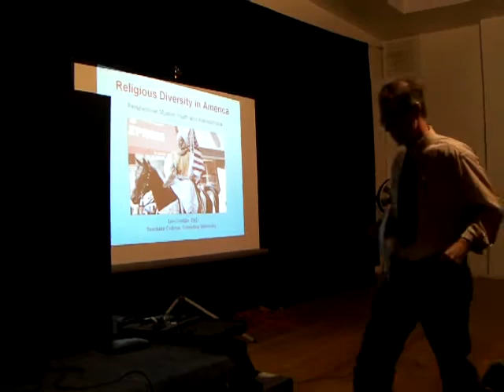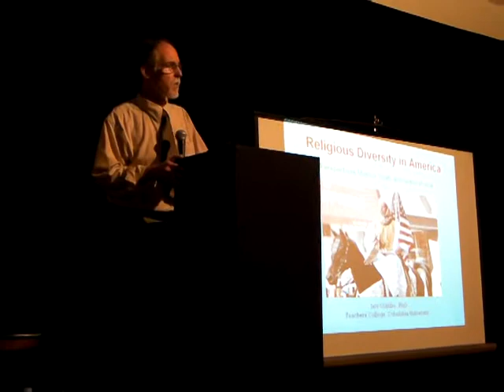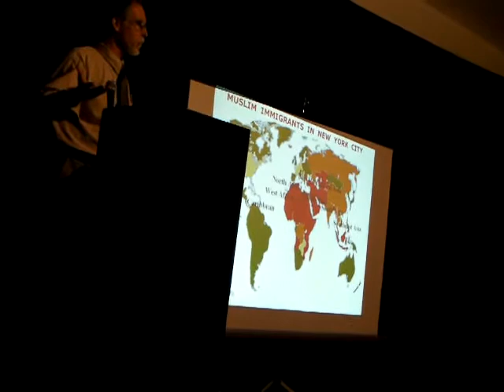Dr. Louis Cristillo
The New York City Coalition to Stop Islamophobia hosted an event on Thursday evening, September 30th called Resisting Islamophobia:  Anti-Muslim Politics in the US and abroad.  Dr. Louis Cristillo from Teachers College at Columbia University, NYC speaks.